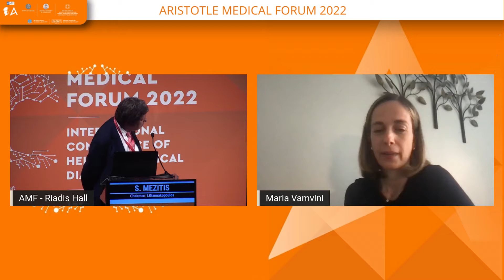M. Vamvini | Medical Education in USA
16/7Αίθουσα Aimilios Riadis Hall -
15:00-16:30 Συμπόσιo: Ιατρική Εκπαίδευση στο Εξωτερικό / Workshop on Graduate Medical Education
Πρόεδροι: I. Giannakopoulos
15:00-15:30 Medical Education in USA
S. Mezitis,D. Stefanidis,V. Lioutas,M. Vamvini,E. Iliadis,A. Touroutoglou
15:30-15:45 Medical Education in Germany
I. Giannakopoulos
15:45-16:00 Medical Education in United Kingdom
K. Mitsaki,K. Karabatsou,A. Angelopoulou
16:00-16:09 Medical Education in Canada
D. Hadjiliadis,L. Amirali
16:09-16:16 Medical Education in Switzerland
A. Chatzikalfas
16:16-16:23 Medical Education in French
D. Tzanis,V. Soumelis
16:23-16:30 Medical Education in South Africa
F. Kontogeorgis